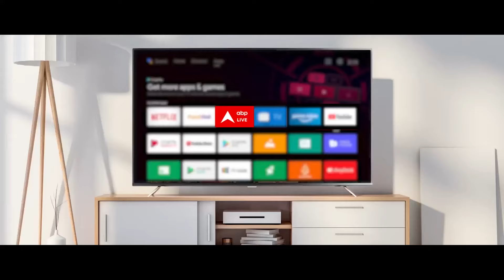Paris Olympics 2024: भारतीय हॉकी टीम ने किया कमाल, सेमीफाइनल में पहुंच मेडल की उम्मीद बढ़ाई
पेरिस ओलंपिक से भारतीय फैंस के लिए अच्छी खबर है. भारतीय हॉकी टीम ने क्वॉटरफाइनल में ग्रेट ब्रिटेन को हरा दिया है. इस तरह भारत सेमीफाइनल में पहुंच गया है. अब भारतीय टीम सेमीफाइनल 6 अगस्त को खेलेगी. भारत के सामने सेमीफाइनल में अर्जेंटीना या जर्मनी की टीम होगी. बहरहाल, भारत-ग्रेट ब्रिटेन मैच की बात करें तो टीम इंडिया तकरीबन 43 मिनटों तक 1 खिलाड़ी की कमी के साथ खेली, लेकिन ग्रेट ब्रिटेन के खिलाड़ियों को छकाते रहे. भारतीय खिलाड़ियों के प्रदर्शन की सराहना स्टैंड में बैठे ब्रिटिश फैंस भी करते रहे.

भारतीय टीम ने पेनल्टी शूटआउट में ग्रेट ब्रिटेन को हराया. दरअसल, दोनों टीमें निर्धारित समय तक 1-1 गोल की बराबरी पर थी. इसके बाद मैच पेनल्टी शूटआउट में गया. भारत ने पेनल्टी शूटआउट में ग्रेट ब्रिटेन को 4-2 से हरा दिया. इस तरह भारतीय हॉकी टीम गातार दूसरी बार ओलंपिक के सेमीफाइनल में पहुंचने में कामयाब रही. दरअसल, भारत के लिए ग्रेट ब्रिटेन को हराना आसान नहीं रहा. भारत आधे से ज्यादा मैच अपने मुख्य डिफेंडर अमित रोहिदास के बिना खेला. दोनों टीमें निर्धारित 90 मिनट तक दोनों टीम 1-1 की बराबरी पर थी, इसके बाद भारतीय दिग्गज गोलकीपर पीआर श्रीजेश ने अपना पूरा अनुभव झोकते हुए शूट आउट में हिंदुस्तानियों की उम्मीदों को टूटने नहीं दिया.